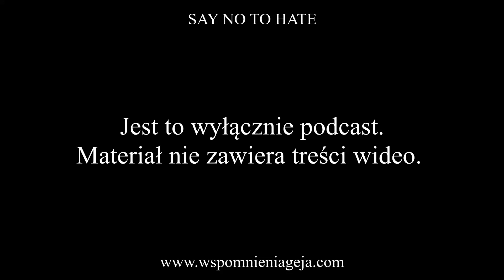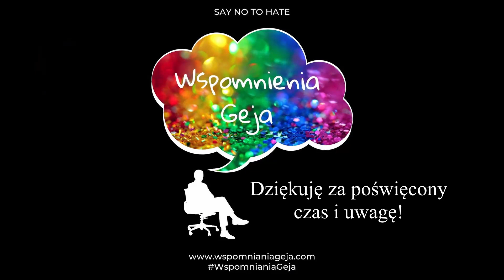28/02/2020 - Dzień dziewiętnasty, na komendzie, codziennik. - Wspomnienia 💭 Geja 🌈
Hey❗👋👋
No jest taki dzień, który jest smutniejszy, z bardziej ważnymi obowiązkami. Niestety. Nic groźnego, a ważnego - to uważam, że bardzo ważna i przede wszystkim istotna różnica. 😉 Dzisiaj troszkę smutniej, bo musiałem przywołać smutniejszy okres życia, sprzed dwóch lat, bo zostałem wezwany do wyjaśnienia czegoś, czego nie zrobiłem, ale żeby nie rozpisywać się za bardzo, to zapraszam do przesłuchania.. 👂

Przysyłacie do mnie wiadomości o możliwość wsparcia, bo "fajnie się słucha", więc bardzo proszę, oto jestem:

i L.G.B.T.+ Wielkopolska których jestem administratorem.

Moje materiały 🎙 znajdziesz szukając przykładowo:
👉 blog geja 👉 gej pisze bloga 👉 gej mówi 👉 podcast geja 👉 polski gej 👉 gej z polski 👉 historie geja 👉 wspomnienia geja 👉 doświadczenia geja 👉 rozmyślania geja 👉 przemyślenia geja 👉 przygody geja 👉 jak myśli gej 👉 jak działa gej 👉 życie geja 👉 losy gej 👉 gej mówi szczerze 👉 jestem gejem 👉 zdrowe podejście geja 👉 gej też jest człowiekiem 👉 kocham siebie 👉 o czym myśli gej 👉 kocham bycie gejem 👉 gej to normalny człowiek 👉 gej mieszkający w Polsce 👉 jak żyje się gejowi w Polsce 👉 życie geja w Polsce 👉 kocham ludzi 👉 codziennik 👉 LGBT to ludzie 👉 gej o życiu 👉 gej to nie pedofil 👉 gej nie gwałci dzieci 👉 gej informatyk 👉 geje żyją wśród ludzi 👉 emocje geja 👉 tęczowy chłopak 👉 chłopak gej 👉 czym myśli gej 👉 co z tego że jestem gejem 👉 social media geja 👉 serwis fellow.pl 👉 aplikacja grindr 👉 wspomnieniageja.com

Koniecznie daj mi proszę 🙏 znać w komentarzu 💬, jak się słuchało. Dzięki❗😘